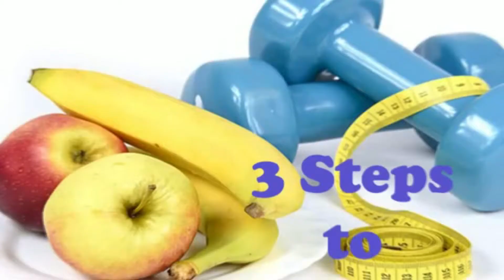Lose Weight Fast Diet Ovilla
A number of us need to understand now that the secret to effective weight reduction do not rest on trendy diets and also programs that primarily provide nothing more than a yo-yo kind of fat burning. The current studies have actually shown that obesity is at an all-time high today, especially with the growing schedule of processed foods as well as a growing number of people leading sedentary lifestyles. If you are among these individuals, there excels information for you: you can get through this. Spare on your own the inconveniences and heartbreaks of unsuccessful weight reduction initiatives in simply three easy actions! You just have to enhance your metabolic rate, change your meals, and also workout-- it's that simple! Continue reading and discover more concerning them.

ACTION 1: IMPROVE POWER As Well As METABOLISM WITH INCREASE EMPHASIS GAS

weight lossA slow-moving metabolic rate could make slimming down a big difficulty. As well as this has come to be a problem today, with today's aging population and sedentary lifestyle. While diet plan and also workout can assist you drop those excess extra pounds, many people really feel exhausted and also irritable at the end of the day consequently. However if you can boost your metabolic process, then this becomes a much easier task. And also you could attain this with Increase Emphasis Fuel. This is a mix of plant-based extracts that will not just improve your energy, yet sustain your power and hone your emphasis too.

Increase Emphasis Fuel provides a lot of even more benefits, consisting of innovative weight loss support, hunger suppression, quit cravings, rise energy levels as well as enhanced performance as well as endurance. Each one of its 5 components has actually shown to increase metabolism, support mental clarity, control cravings, as well as boost energy. So when these extracts are all combined together, they create something much more powerful.

STEP # 2: REPLACE YOUR DISH WITH THE XOCAI HIGH-ANTIOXIDANT DISH REPLACEMENT DRINK

weight reduction management Now that you have enhanced your metabolic rate and also boosted you focus and power levels, now you can work with your diet regimen. There are many diets today that promise to provide you the body that you have always desired, but just a handful of them seem to function. And if they do deal with some individuals, they seem to not work their magic on you. However one innovative product guarantees to help you in your weight loss efforts. With a total ORAC score of 50,000 per serving, the Xocai High-Antioxidant Meal Replacement Shake will enhance your antioxidant consumption and assist you lose weight.

The Xocai High-Antioxidant Meal Replacement Shake supplies antioxidant assistance, regulating those genes that manage weight gain, boost energy, normalize blood glucose degrees and also make you really feel great. A growing number of research has shown that taking in an antioxidant-rich diet plan could aid promote fat burning. Apart from providing you a good dosage of healthy and balanced anti-oxidants, the Xocai High-Antioxidant Meal Substitute Shake can suppress hunger, boost metabolic process, support state of mind, lower desires, boost power and also eliminate swelling.

STEP # 3: MOVE YOUR BODY WITH THE 7 MINUTE EXERCISE

weight-loss programWith the many research studies and research study in fat burning, professionals are claiming that a healthy well balanced diet has to be enhanced with an excellent workout routine to accomplish the best results. So after changing 2 of your meals with an antioxidant-rich shake, you need to move your body with the 7 Min Workout. Many people moan at the thought of exercising, however consider this program unique: you just have to do 7 mins of exercise, as well as you do not need to anything once more for 48 hours. This is incorporated with the very first 2 actions for the best outcomes.

The 7 Minute Workout will spark your kind 2 muscle mass, which permits you to burn big amounts of fat even when you go to rest. This workout program integrated with the Boost Focus Gas and the High Antioxidant Meal Substitute will certainly allow you really feel complete, the much less likely that you will certainly eat in excess and in between meals. Let's take a closer take a look at the weight management advantages of the 7 Min Exercise. For additional information concerning how you can lose weight quick go